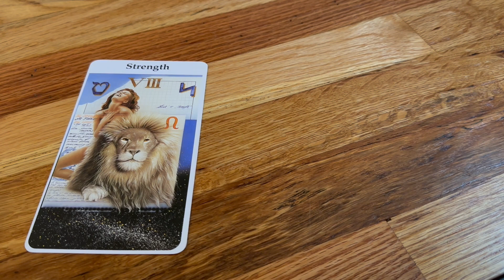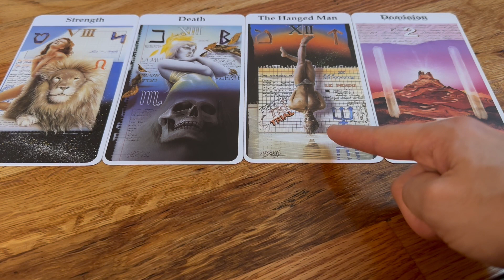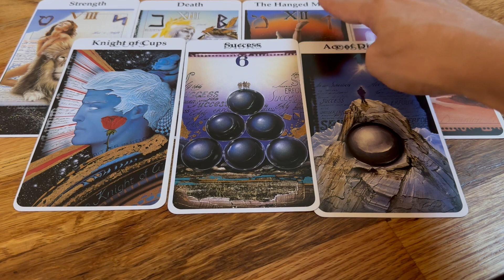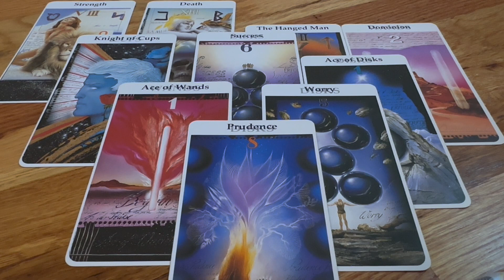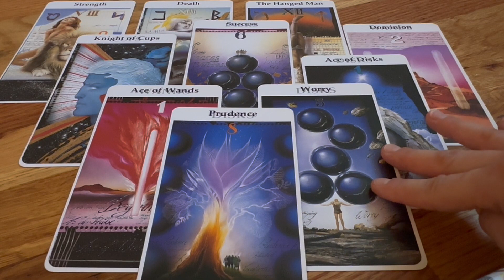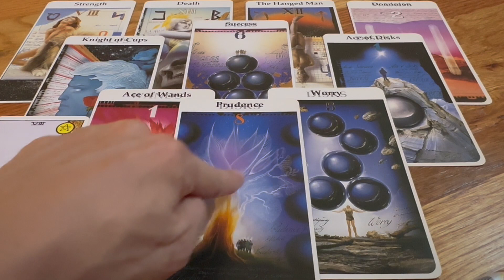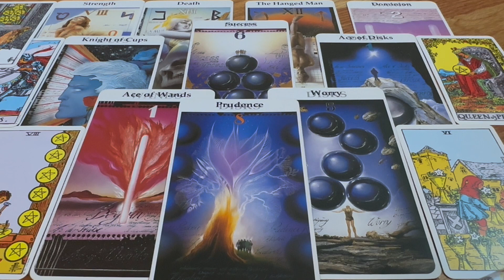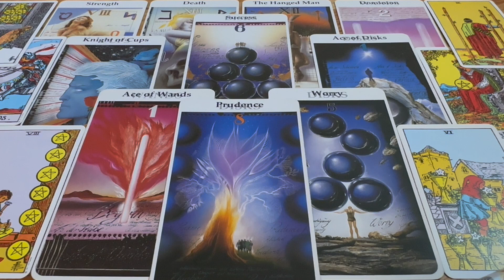$tacking Up Coins & Shacking Up with a Dreamy Knight of ❤️ in a Committed Partnership.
Tarot Readings + Spiritual Messages + Daily Inspiration